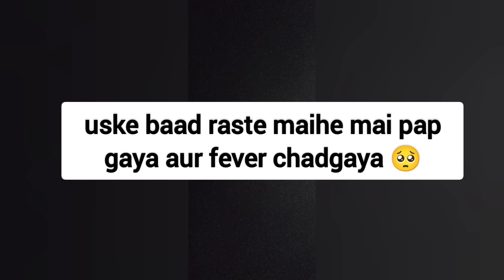Sasural eid salaam leke Gaya 🥰 salaam jaib mai thi 🤣| Meri pyari nani 🥰 | Moose tv